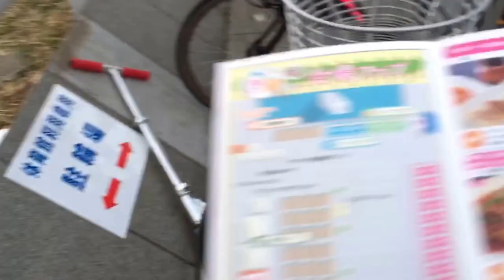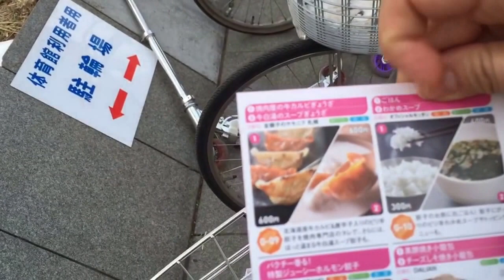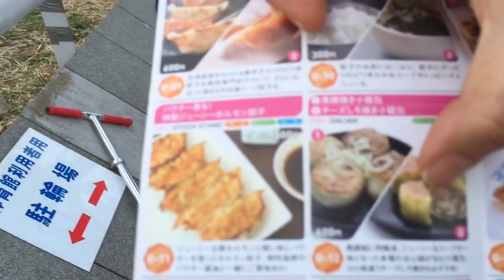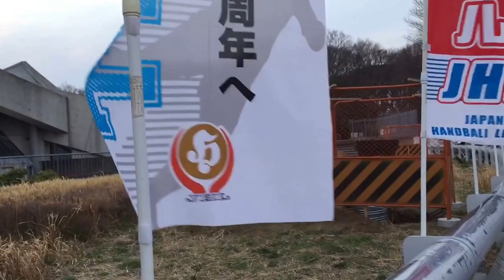Festival de la empanada China en Japón. Antropóloga En Japón.